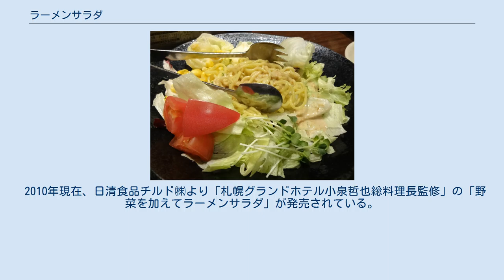ラーメンサラダ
居酒屋で提供されるラーメンサラダの一例 ラーメンサラダとは、北海道発祥の冷製サラダ。
サラダとラーメンの麺が組み合わさったもの。
 冷やしラーメン（冷やし中華）より具材の野菜の量が多いため、ラーメンというよりサラダとして食されている。
北海道の居酒屋の定番メニューでもある料理だが家庭でも作られ、小中学校の学校給食の定番メニューの一つとなっている。
製品もない時代は、湯がき冷やしたラーメンの麺に冷やし中華のタレとマヨネーズで和え、野菜サラダを加えたものが主流であったが、現在は、手軽に作られるチルド製品や専用のタレや惣菜コーナーでの商品化もされている。
 現在の通説では、札幌グランドホテル内のビアホール「ビッグジョッキ」が1985年にオープンした際に、ビアホールの当時の料理長が「サラダ感覚で味わえるラーメン」として考案したものが元祖とされている。
 札幌グランドホテルは「北海道ラーメンの新たなマーケット開拓と消費拡大への貢献」を評価され、2004年に北海道製麺協同組合から感謝状を受けているほか、2008年にはコンビニエンスストアとのタイアップ商品を開発するなど、「元祖ラーメンサラダ」を同ホテルの主力商品のひとつに位置づけている。
 2010年現在、日清食品チルド㈱より「札幌グランドホテル小泉哲也総料理長監修」の「野菜を加えてラーメンサラダ」が発売されている。